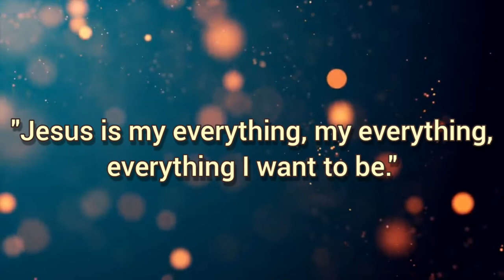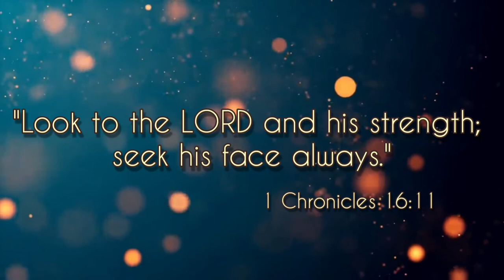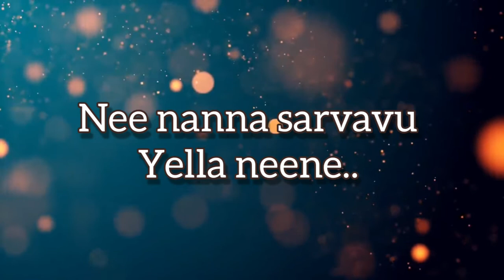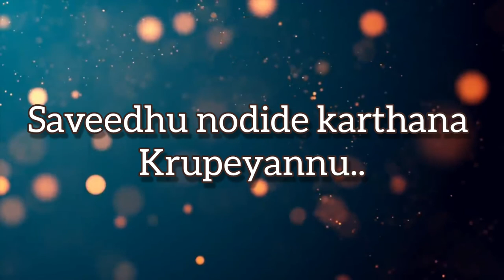He is my everything||Blessed English song in Kannada||Lyrical Video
Just tried singing this Blessed English song in Kannada where I had translated this song last year ,I hope u all will like it do watch this, sing this song and be blessed❤🥰😇

Little mistakes are der forgive me for that🙏😊

This Content Is Copyright To Benjamin Jamkhandi. Legal Action Will Be Taken Those Who Violate The Copyright Of The Following Material Presented!